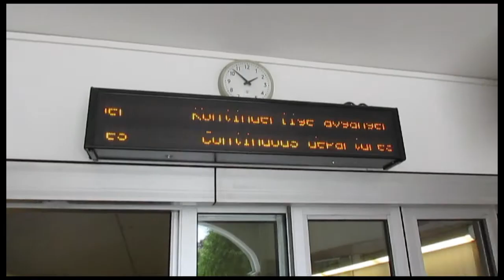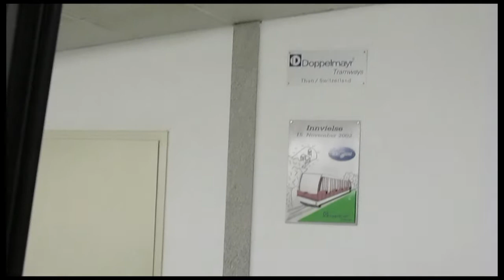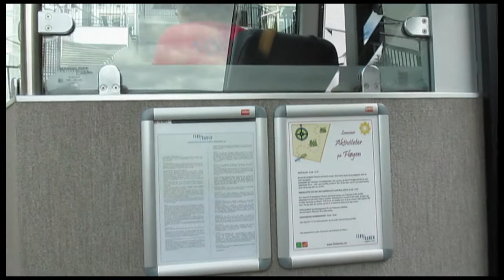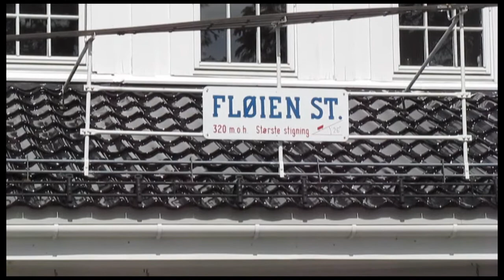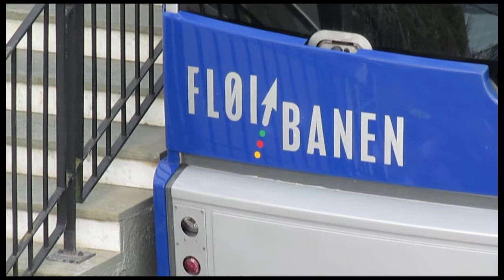Floyenbanen up | Bergen cable car to Floyen hill, Norway,